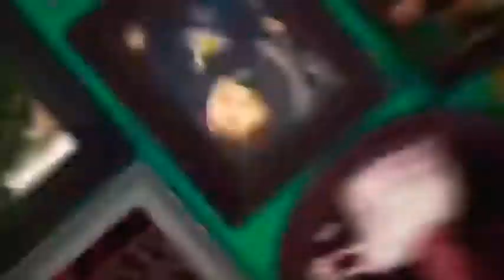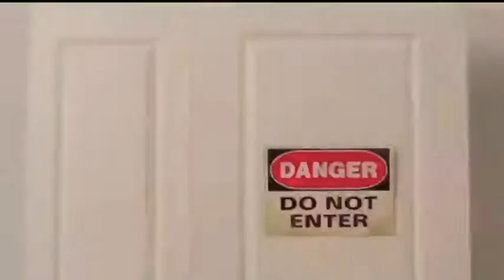Shake it Off- Taylor Swift{AMV Disney Channel Music Video}(Jessica)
AMV Disney Channel  Disney Channel AMV  Shake it off AMV  AMV Shake it off